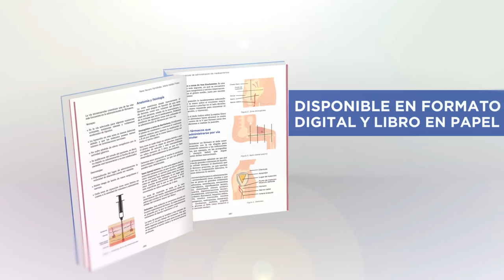Manual de vías de administración de fármacos para enfermería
El único libro que incluye todo lo que un profesional de enfermería debería conocer acerca de la administración de fármacos.

Todas las vías de administración de medicamentos con sus indicaciones, técnicas y cuidados de enfermería.

Aspectos relacionados: farmacocinética y farmacodinámica, seguridad en la administración de fármacos, aspectos legales, etc.

Manejo y administración de fármacos en situaciones especiales: urgencias y emergencias, cuidados intensivos, pediatría, paciente oncológico, problemas renales, hemoterapia,...

29 capítulos en casi 500 páginas en dos formatos:

- Ebook: ideal para consultar en el centro de trabajo o a pie de cama. Todas las dudas a un click de distancia en tu teléfono móvil, tablets y pc.

- Formato papel: ideal como obra de consulta y estudio para profesionales y estudiantes de enfermería:

YA A LA VENTA EN AMAZON (copia y pega en el navegador)

La primera parte está dedicada a tratar aspectos generales sobre los tipos de vías de administración, farmacocinética y farmacoterapia, seguridad, gestión de residuos y aspectos legales.

La segunda recoge todas y cada una de las vías de administración de medicamentos, incluyendo las características principales, técnicas y cuidados de enfermería, fármacos que se pueden administrar y posibles complicaciones. Vías oral, subligual, rectal, vaginal, oftálmica, ótica, intranasal, pulmonar, cutanea, subcutanea, intramuscular, intravenosa (periférica y central), intraarterial, intraósea e intratecal y epidural.

Y la tercera parte está dedicada a la administración de fármacos en condiciones especiales como pueden ser: el manejo de perfusiones y bombas, el manejo en unidades de cuidados intensivos, la administración en situaciones de urgencia y emergencia, los aspectos diferenciales en el tratamiento de los niños, el paciente oncológico, la administración de fármacos en pacientes con problemas renales y el uso de sangre y hemoderivados.

Cerca de 500 páginas que reúnen todos los aspectos imprescindibles para el manejo y administración de fármacos por enfermería y que resulta de gran utilidad tanto para estudiantes, como para profesionales, a modo de manual consulta.

Este formato es ideal para consulta rápida a través de dispositivos móviles, lectores de libros, tablets y teléfonos.

Disponible también una versión en formato físico en papel, recomendado como obra de consulta y estudio.

YA A LA VENTA EN AMAZON (copia y pega el siguiente enlace):